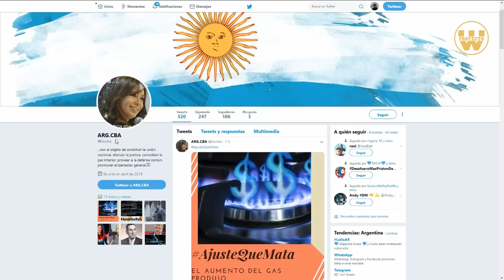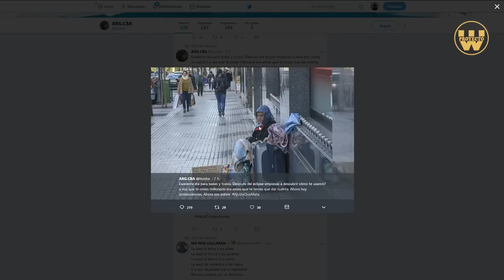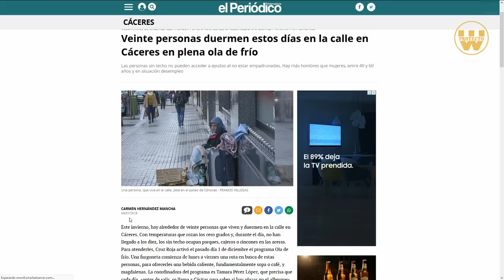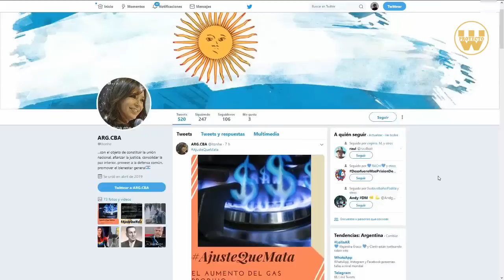Cómo detectar una fake news (método simple)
Una manera sencilla de chequear si una noticia o publicación es verdadera o falsa, a través de la imágen. Método para aquellos que no lo conocían.